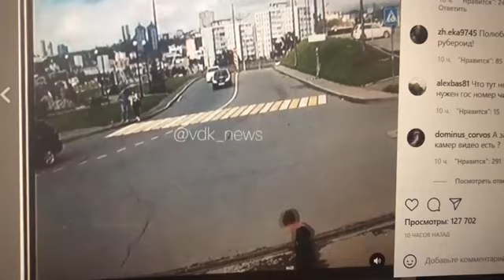«Бедная девочка»: страшная авария случайно попала на видео во Владивостоке